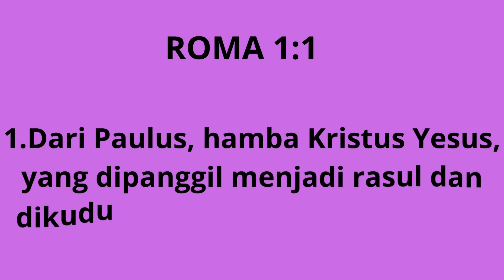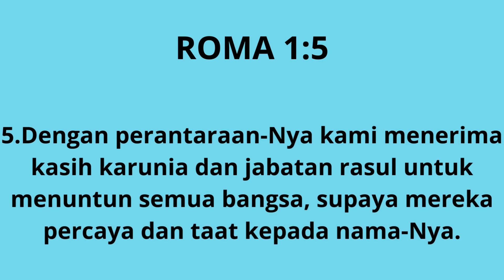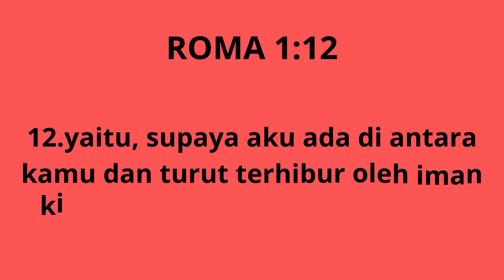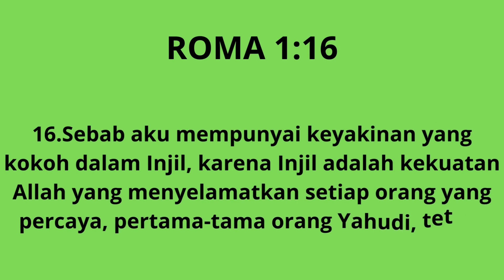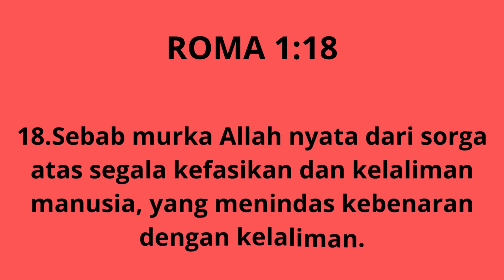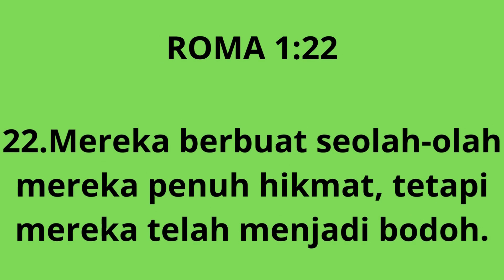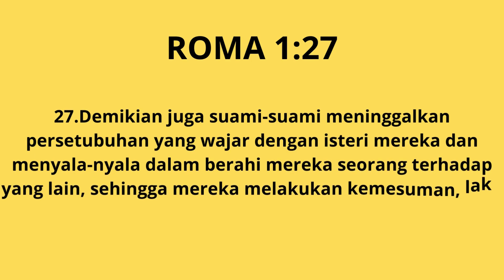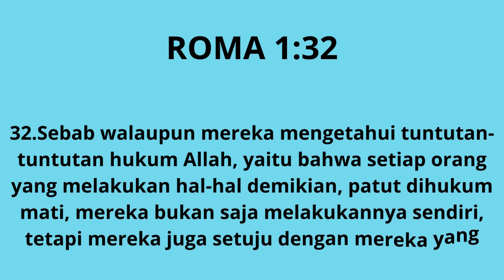ROMA PASAL 1 AYAT 1-32 BAHASA INDONESIA TERJEMAHAN BARU